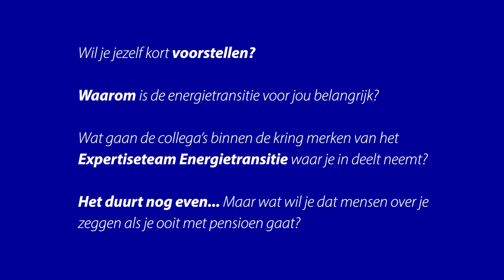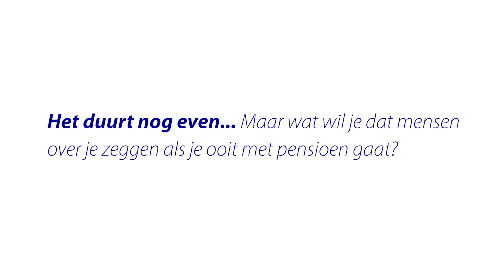RAB210158_Els Haringsma_Video Edit Energietransitie_Johan_V01 (1).mp4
voorstellen energietransitie